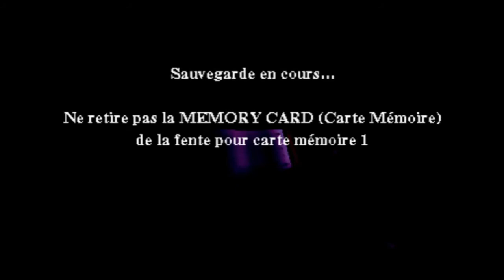L'aventure: Harry Potter A L'école Des Sorciers (Part.5) (Ft. Luna) [Let's Play FR]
Soutiens moi gratuitement en visionnant un clip d'une minute ou fais moi un don contre des contreparties intéressantes